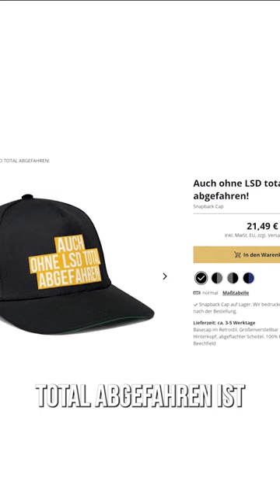SO funktioniert Astro TV